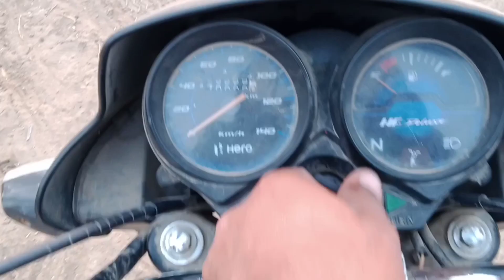kuch bhi ho Raha hai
Aaj ka video aap ko pasand aaya hoga
presh the like butten

aaj ye kya ho gya,
aaj insaan ko ye kya ho gaya,
aaj chand ki ye kya ho gaya,
ye kya ho gaya aaj phir,
aaj ke insaan ko ye kya ho gaya bhajan,
aaj ke insaan ko ye kya ho gaya bhagwan,
aaj ke insaan ko ye kya ho gaya gana,
yah kya ho gaya re,
ye kya ho gaya re,
aaj ke insaan ko ye kya ho gaya hai,
ho ye kya hua,
aaj ye kya hua hai,
hai ye kya ho gaya,
haye ye kya ho gaya,
ye kya ho gaya song,
aaj ke insaan ko ye kya ho gaya lyrics,
aaj ke insaan ko ye kya ho gaya pradeep kumar,
aaj ke insaan ko ye kya ho gaya pradeep bhajan,
ye kya ho raha,
aaj ke insaan ko ye kya ho gaya song,
aaj ke insaan ko ye kya ho gaya status,
oo ye kya ho gaya,
aaj ke insaan ko ye kya ho gaya video song,
e kya ho gaya,
yeh kya ho gaya hai,
yeh kya ho gaya,
yah kya ho gaya